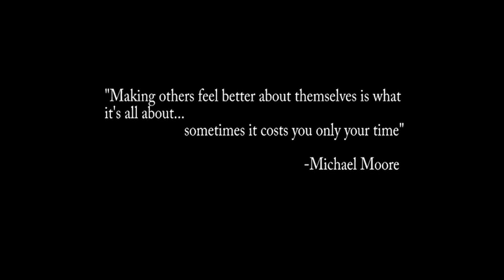banned Video Plano Wildcats Tribute to West Royales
Plano Football players and Plano West Royales